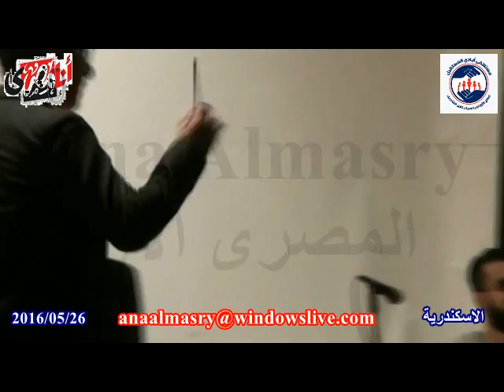حفل مستشفى ايادى المستقبل لعلاج الاورام - الاسكندرية - الخميس 2016/05/26